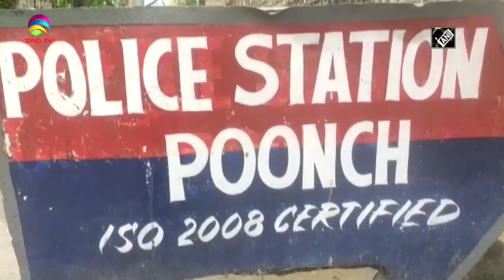Jammu & Kashmir News Bulletin, 26, May 2021 (Weekly) with Haleema Sadia @TAG TV​